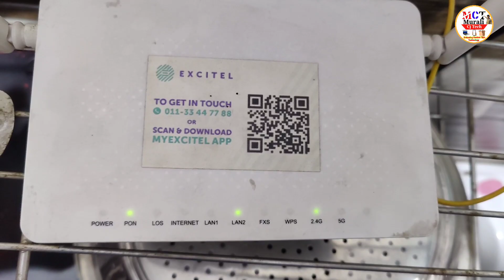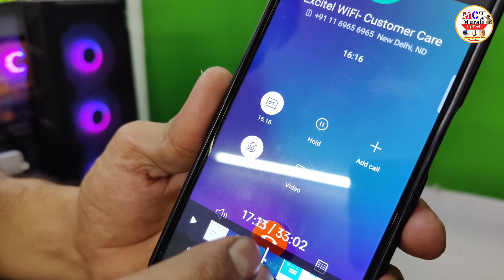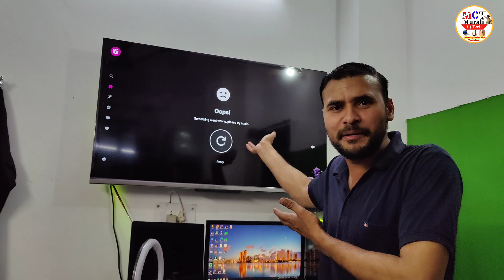Excitel Fiber Broadband यह बेकार है Price, Service Excitel Fiber don't buy it | Excitel wifi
🙏Murali Cj Tech,Channel Mein Aap Ka Swagat Hai🙏

excitel speed test
excitel wifi ki speed kaise badhaye
excitel 200 mbps speed test
excitel broadband speed test 200mbps
excitel broadband tv channels
excitel wifi password change

HAGTAG